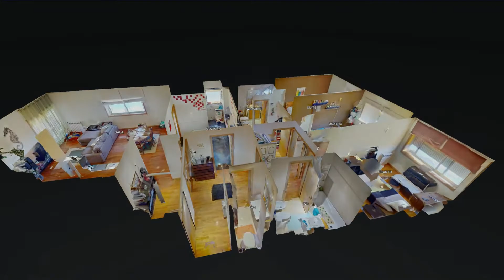Apartamento T3 Cidade da Maia